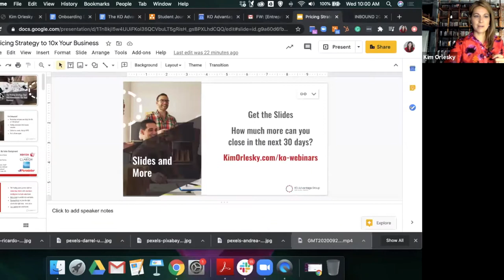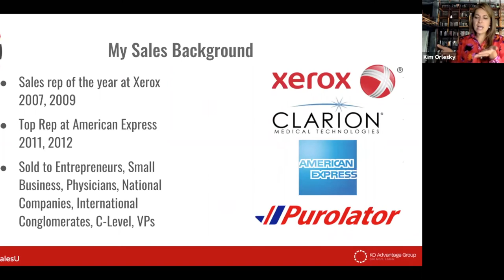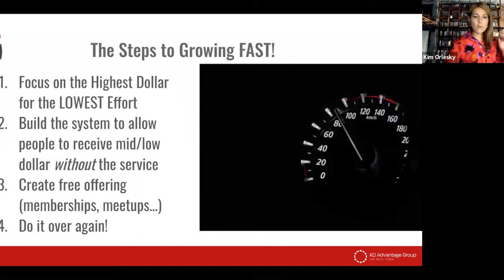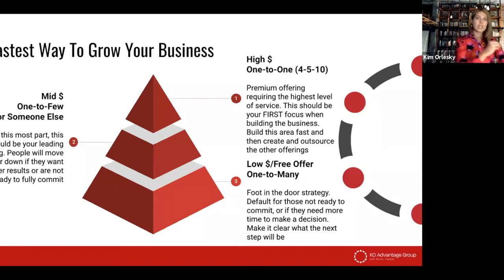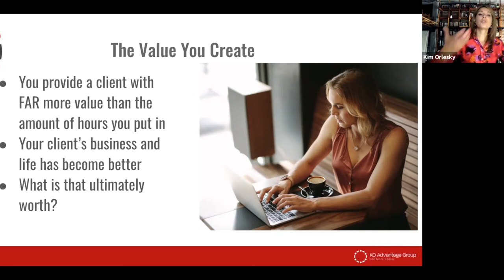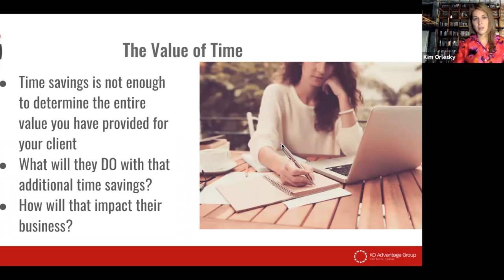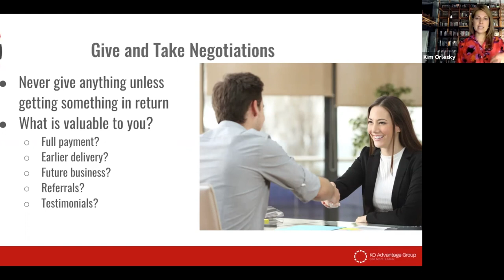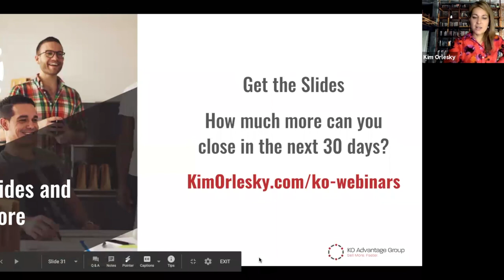The Pricing Strategy That Will Immediately 10x Your Revenue!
Are you still charging your clients by the hour?
That ends TODAY!

Large companies with multiple employees don’t calculate an hourly wage and try to guess the number of hours it will take to complete a project. So why, (future) employer, are you doing that for your clients? Your clients should invest in what the project will do for their business, not how long it takes you to complete it. Let’s turn the pricing conversation on its head and learn how companies, just like yours, are making larger revenue, more profit, and ultimately working fewer hours! And immediately 10x your revenue in your next client proposal.

KO Advantage Group teaches the best sales process to ensure you are selling your services to businesses for a premium price, every time. We focus on topics many traditional (and really, outdated) sales methods leave out, such as the role emotional intelligence takes in a business-to-business sales cycle, how to simplify your sales proposals to only 6-slides (yes - really!), and the value of spending MORE time researching before calling on prospects.